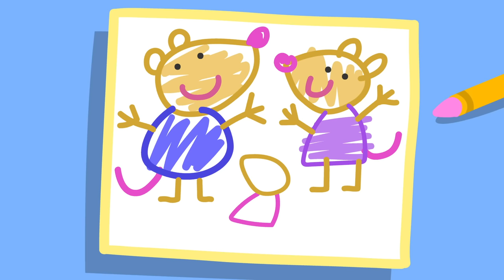Lotte Llama | Peppa Pig Asia 🐽 Peppa Pig English Episodes